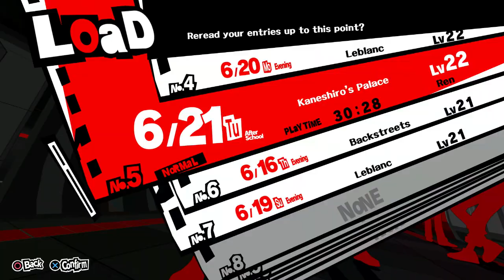Persona 5 Gameplay (No Commentary) Part 30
Persona 5 Gameplay